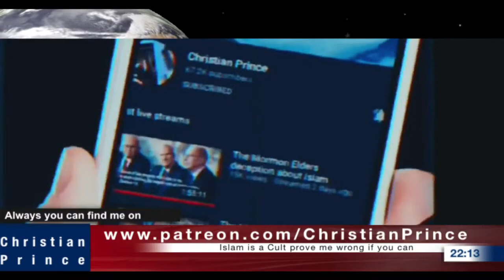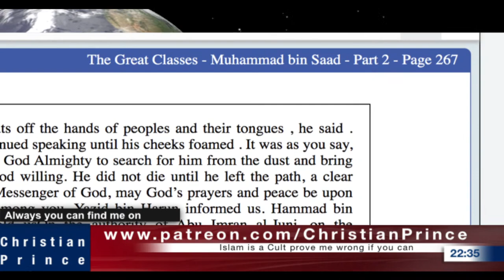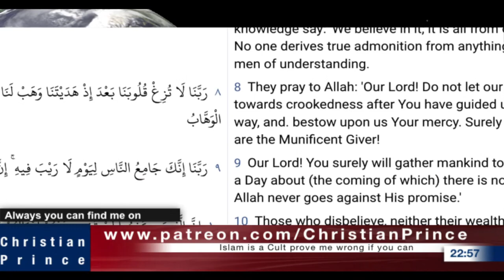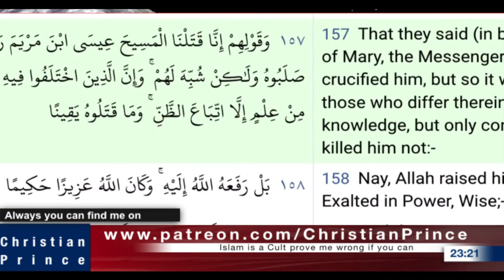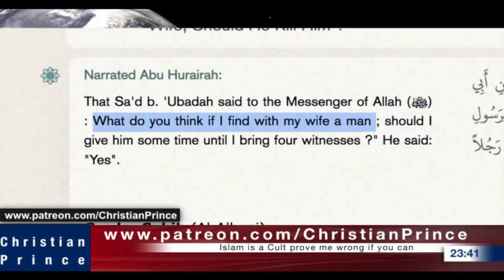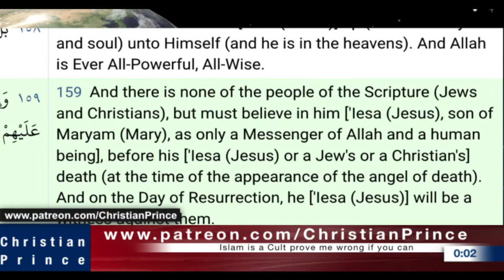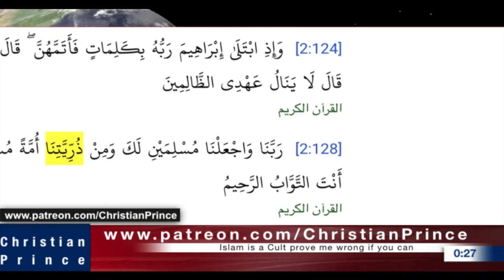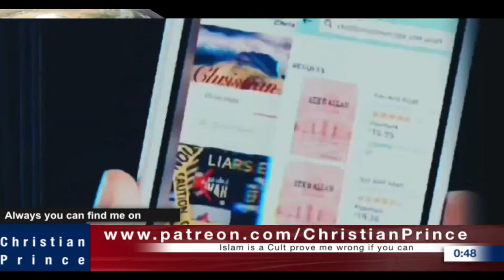Christian Prince | How Quran Confirms Christ Crucifixion & Resurrection - Educational Purpose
He welcome any Muslim (big or small) to our debate ANYTIME we go live: